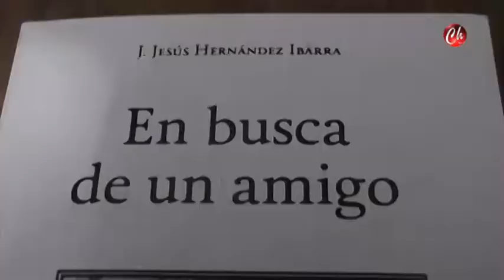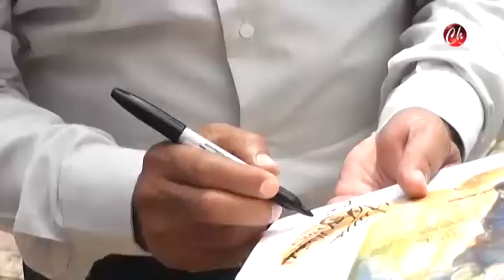Noticiero 07/09/2017 - Nota Extranjeros en Villavicencio por la visita del Papa Francisco